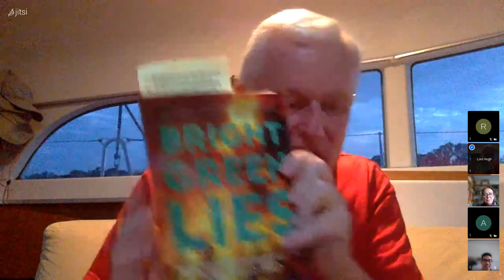No Escape - Extinctionati Meeting 55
Comments have been disabled here because YouLube has been stealth-filtering and removing some of them.  Please comment on Reddit instead

All and every comment is welcomed (no matter how insulting or hateful).